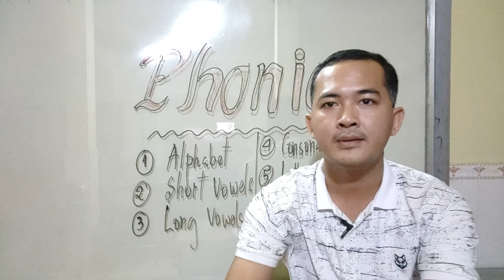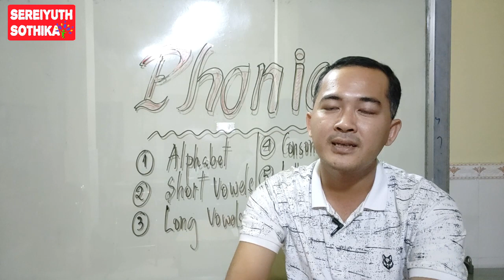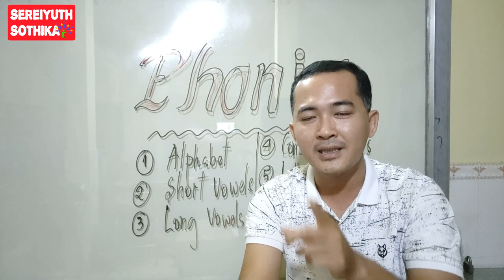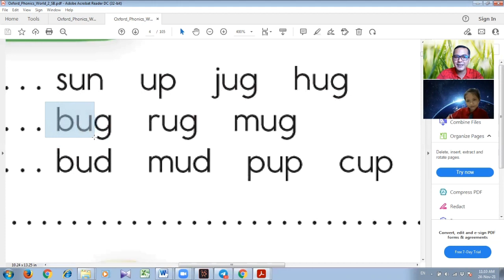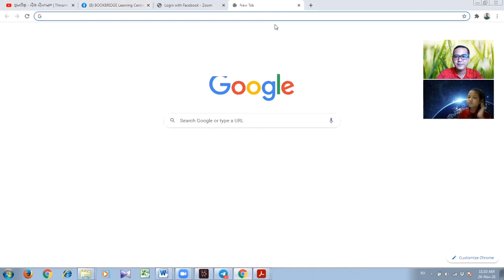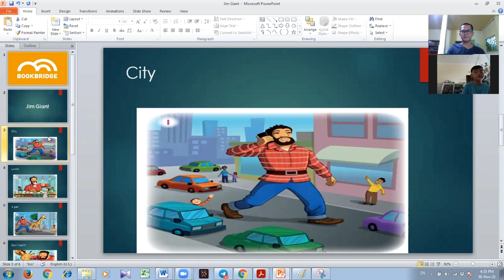Motivate Your Kids To Study English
Motivate your kids to study English from the young age